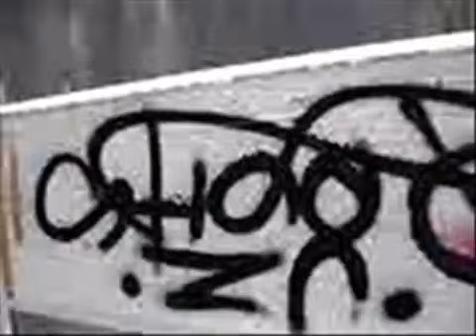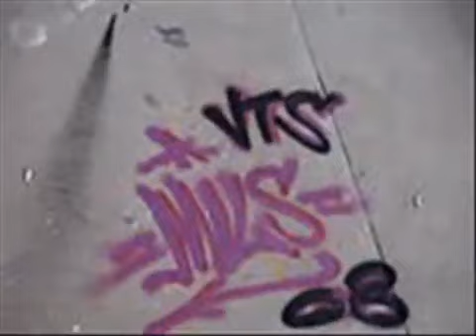Graffiti maracanaú p2kcrew vs Vts 2008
O TEMPO PASSA MAIS NÃO APAGA A REAL HISTORIA DO GRAFFITI . CE .